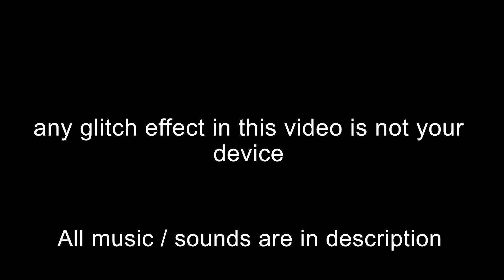The Backrooms - All Seeing - Teaser Trailer 1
A Rec Room Movie
This Halloween Season
For you and family to enjoy this October.
Please, hype this up.
I want this to do good.
Share it with all friends and family
Music/Sounds:
Sounds: Isle of Lost Skulls - Teaser - Rec Room